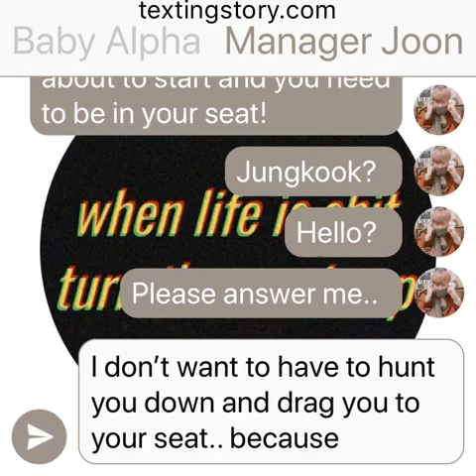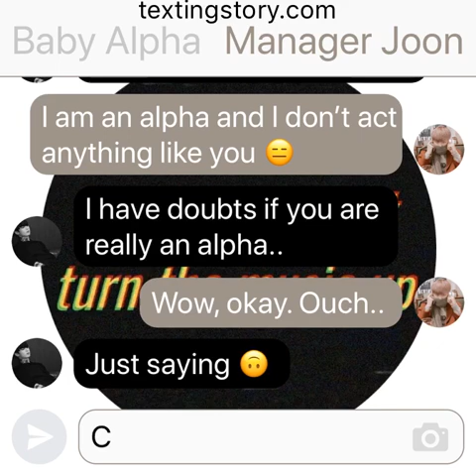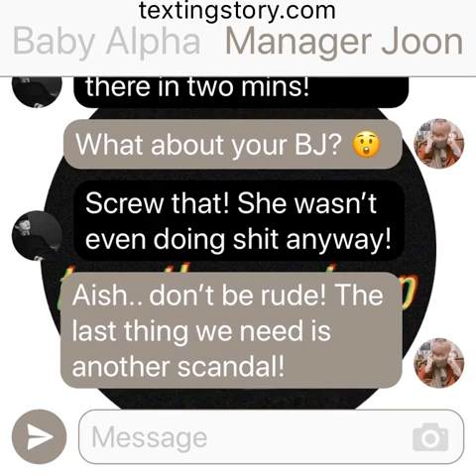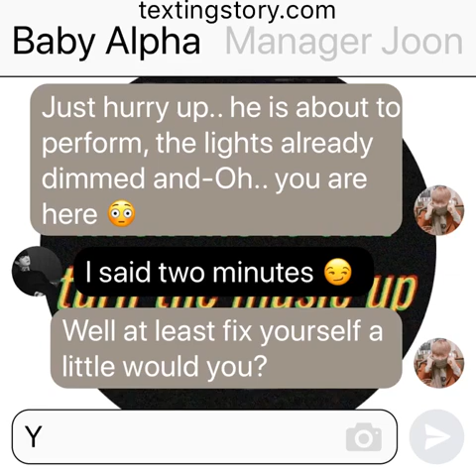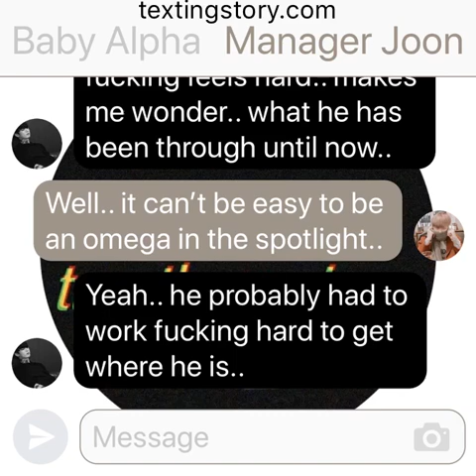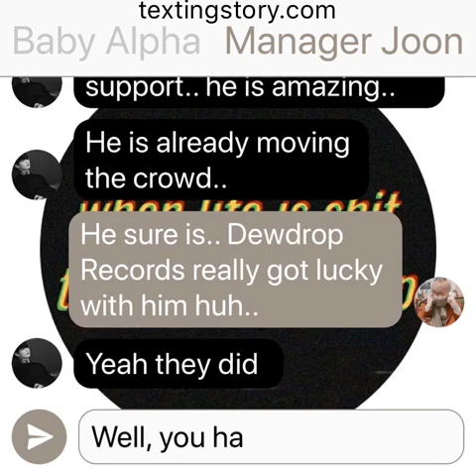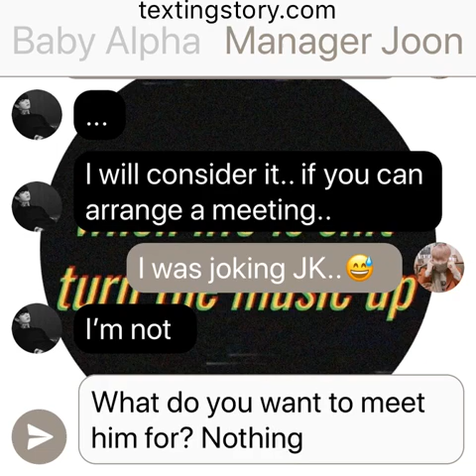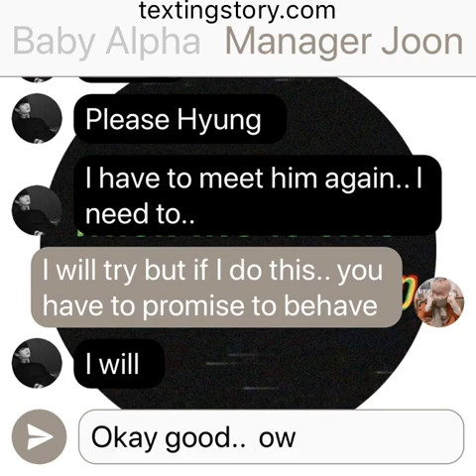DreamGlow: (Jikook Texting Story) EP1 “Whipped Jungkook?”